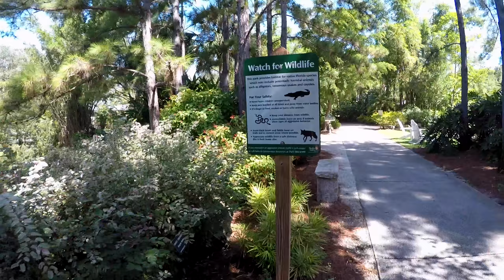Indian Shores Florida 2018 - GoPro Hero5